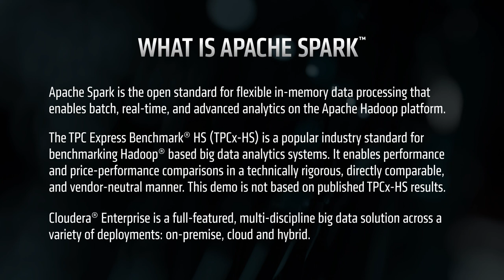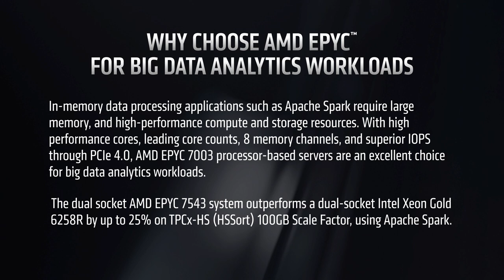Superior Data Analytics Performance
Get 25% more performance with AMD EPYC™ CPU based servers, an excellent choice for big data analytics workloads.